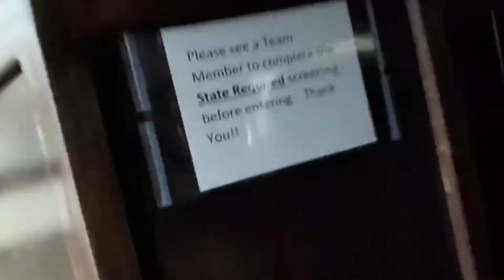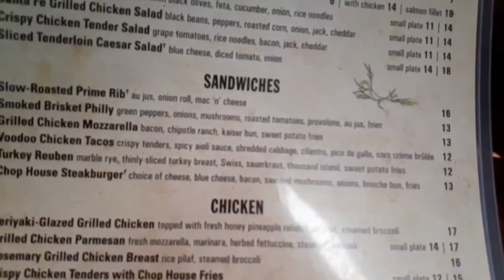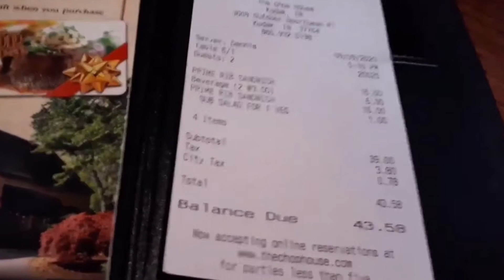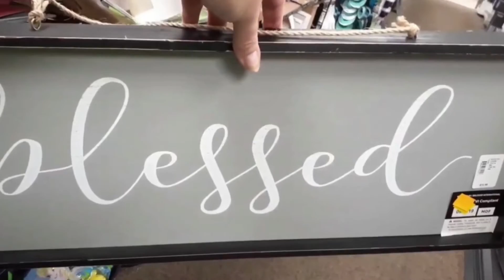The Chop House Review and Shopping at Hamricks Clothing Store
After Bass Pro, we hit The Chop House for lunch. This locally owned chain is headquartered in Knoxville. They're known for fine dining with great food! Get a load of that prime rib will you? Next up, we hit Hamrick's Discount Clothing store in Kingsport. Score!! Let me know what you think of the Chop House review and walk through of Hamrick's in the comment box below.

Chapters
00:00 The Chop House near Bass Pro and Hamrick's Walkthrough
1:00 Lunch at The Chop House
3:10 Hamrick's walk through

Send mail:
Gayle Crabtree
448 Cummings St. Box 173